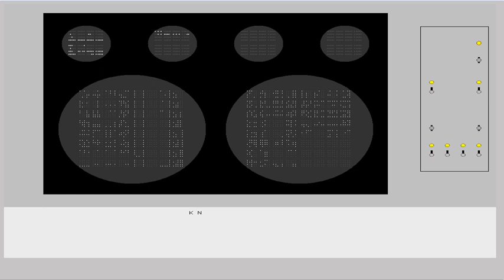Small Scale Experimental Machine Emulation (1948)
This is just a demonstration of the Small-Scale Experimental Machine nicknamed "Baby".. Built in 1948. I would not call it a video game. More of world's first digital computer machine. not really designed for gaming. This is a  Java-based emulation via website. Cathode Ray Amusement predates this since it was built in 1947. That's more of a simple electronic game than a computer or video game.For those who want to see the SSEM emulation, here's the link:

(after clicking this link, click on the link above that as well.

Recorder: Camtasia Studios
Editor: Virtual Dub
Encoder: AviSynth+MeGui